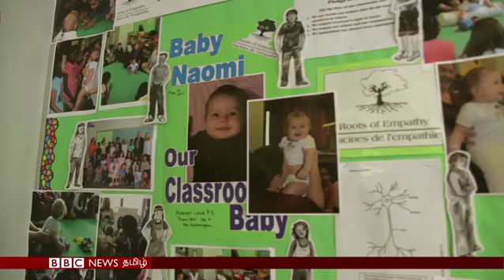கனடா பள்ளியில் சிறார்களுக்கு பாடம் நடத்தும் ஏழு மாத குழந்தை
வளரும் விதம், பிறரால் அச்சுறுத்தப்படுவது போன்றவற்றால் தங்களின் இளம் பருவத்திலேயே வாழ்க்கை பற்றிய புரிதலை அறிய சிறார்கள் தவறி விடுகின்றனர். இதற்கு தீர்வு காண வகுப்பறையில் குழந்தையை வைத்துப் பாடம் நடத்துகிறார் கனடாவைச் சேர்ந்த ஆசிரியர் ஒருவர்.